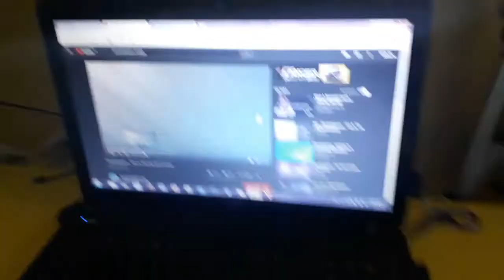PWESTO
ang buhay kapag weekend